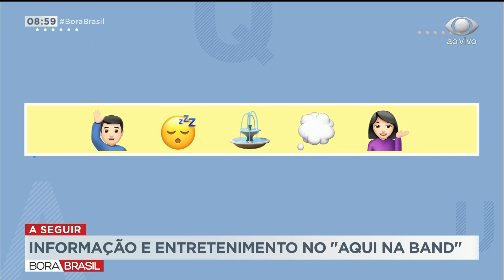Trecho final do Bora Brasil com Joel Datena e Laura Ferreira (26/03/2020)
BAND RS - 32/10.1
Porto Alegre/RS